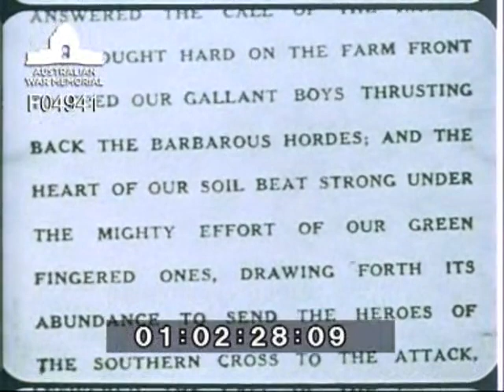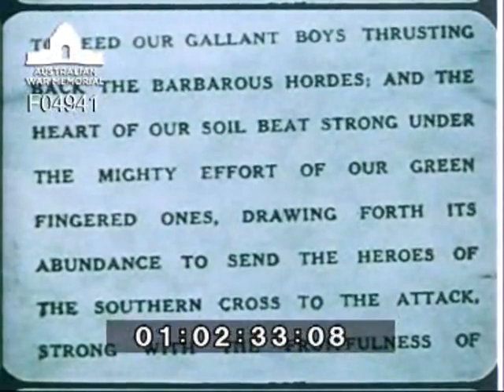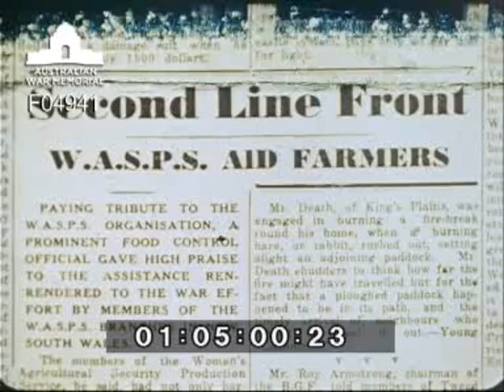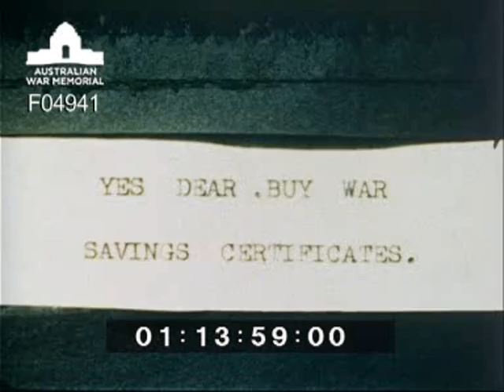The second line front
Opening title indicates that the film received third place in the International Gold Cup Australian Amateur Cine Society. Close up of red Australian flag. Title 'Second line front'. Introduction reads; 'This film is dedicated to the men and women fighting on the farm front'. 'In the darkest period of Australian history when the Japanese beat at the gates of this island continent the men and women of the soil answered the call of the nation and fought hard on the farm front to feed our gallant boys thrusting back the barbarous hordes; and the heart of our soil beat strong under mighty effort of our green fingered ones, drawing forth its abundance to send the heroes of the Southern Cross to attack strong with fruitfulness'. Farmer Robert (Bob) Welsh awakes dresses and rides out on his horse to round up the cows for milking. Various scenes in the dairy. Farmer washes his face after milking.  Isabel (nee Cousin) his wife calls him for breakfast. Bob and Isabel Welsh owned the Jersey Cattle stud Ermelo at Talarm via Macksville. Bob Welsh reads the Nambucca Bellinger News newspaper (the news paper was owned and operated by George Brunsdon and family) over breakfast and notices an article 'Second line front' on the Women's Agricultural Security Production Service (WASPS). In the article a prominent Food Control official praises the NSW WASPS branches contribution to the war effort. Farmer shows his wife the article and after a discussion he rings up the WASPS for help. Miss Betty Klein is the local girl at the Macksville telephone exchange.  Title 'Tilling the soil'.  Various scenes of farm work ploughing with a horse and harvesting beans, tomatoes, peas and cabbages. WASPS members at work in the fields. Ploughing with a tractor showing Bonnie Brandford riding on the Mouldboard Plough. Bonnie and her sister  setting up an irrigation plant.  Women harvesting carrots. Title 'End of a perfect day'. Close ups of kettle boiling and a roast dinner. Over dinner Isabel Welsh asks (captioned) "Don't you thing we could do a little more, dear?". Bob Welsh answers (captioned) "Yes dear, buy war sayings certificates'. Close up of a fifty pound Commonwealth of Australia War Savings Certificate. Bob Welsh falls asleep while reading. Title 'The end'.  During the war years Bob Welsh could not get pickers for his beans and peas. All the local shops in Macksville would close on Wednesday afternoons and the staff would change into their old clothes and be taken out to the farm to do the picking. They were paid pickers wages per kerosene drum full. [Information kindly provided by the Macksville and District History Group]